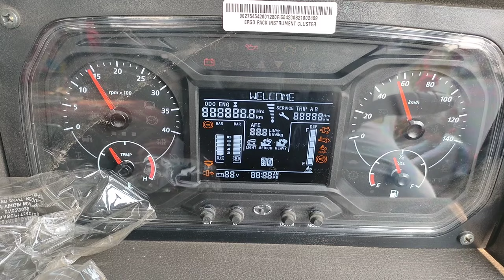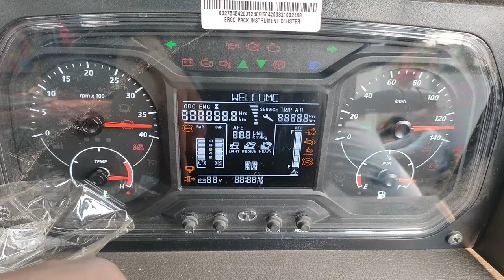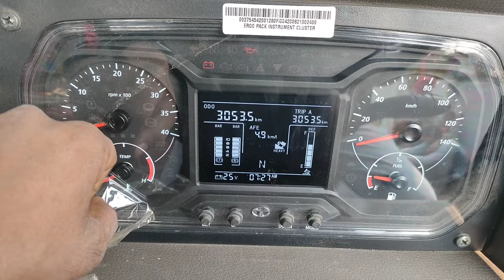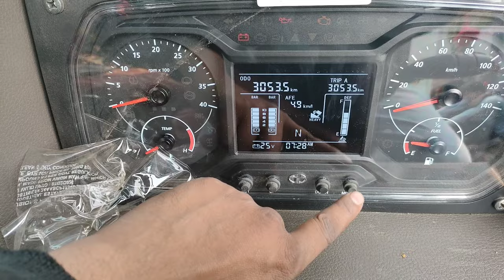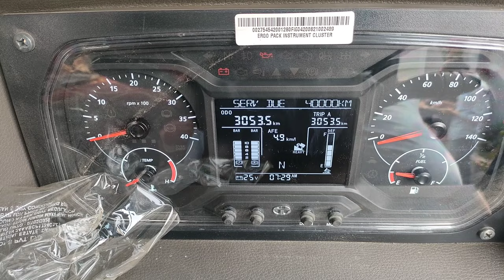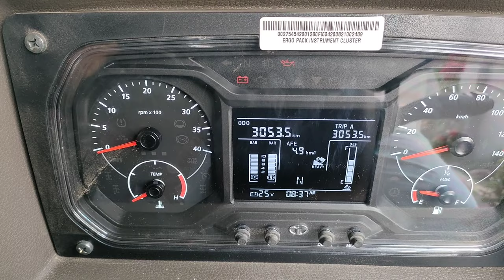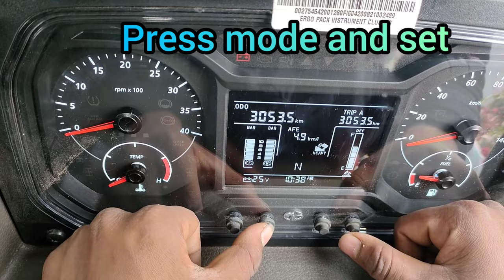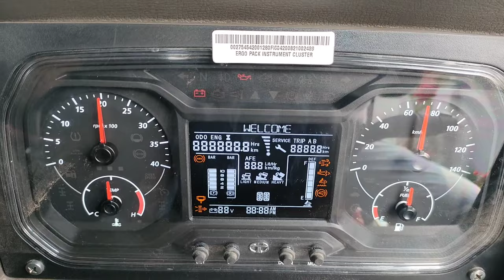BS6 मीटर की सभी सेटिंग BS6 MITER KO KAISE SET KARE BS6 CUMMINS KI MITER SETTING TATA BS6 TIME SET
CRADIT SONG